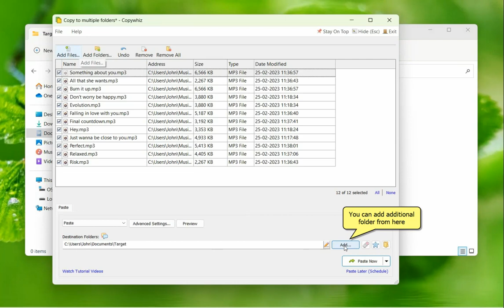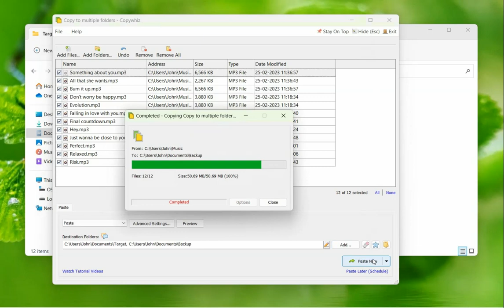Windows: Copy/Backup files to multiple folders or computers in Windows using Copywhiz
Easily copy/backup files to multiple locations (folders or computers) in one click in Windows using Copywhiz. Automatically schedule copy for repeatedly accessed destinations.

Copywhiz enhances your file copy experience in Windows. It offers more flexibility when copying files by letting you choose which type of files to copy & which to ignore - Selective File Copy. Also schedule automatic file backups using Copywhiz.

Here are other attractive features of Copywhiz:

- Copy only new or modified files
- Copy only specific type of files or folders
- Review files before copying them
- Schedule your file copy for backups
- Organize files based on their attributes
- Select once copy many times
- Pick & copy files from multiple folders
- Copy files to multiple folders or computers
- Auto-rename files with duplicate names
- Sync files between source and destination folders
- Verify data integrity of files copied
- Copy just the files without their folders
- Pick & compress files from multiple folders
- Retry or skip files on error
- Replace files only if newer or different
- Copy locked files, replace files on reboot
- Paste files to every sub-folder of the destination folder